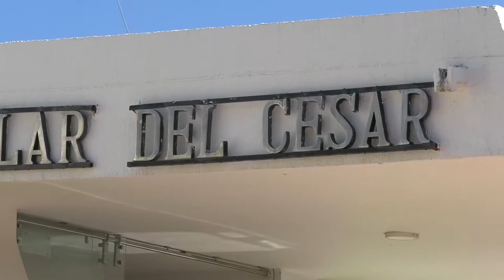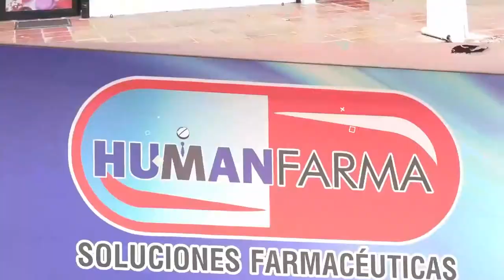ORDENAN A LA UPC INDEMNIZAR A EXRECTOR RAÚL MAYA PABÓN